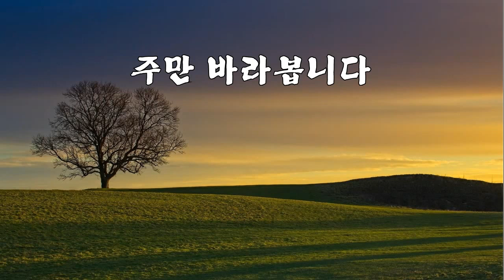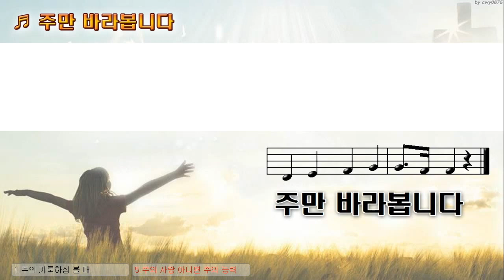[악보&찬양] '주만 바라봅니다' (오세광 曲, 찬양)